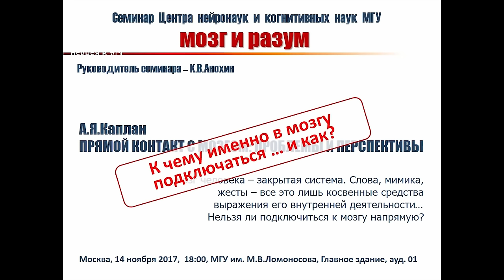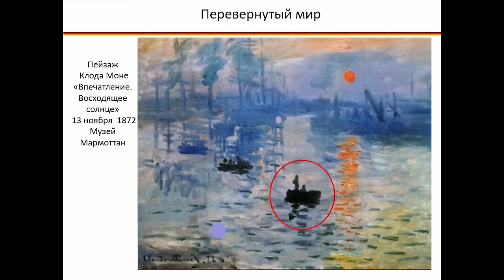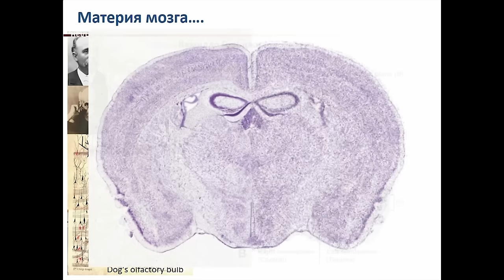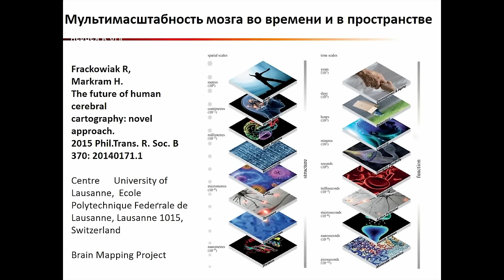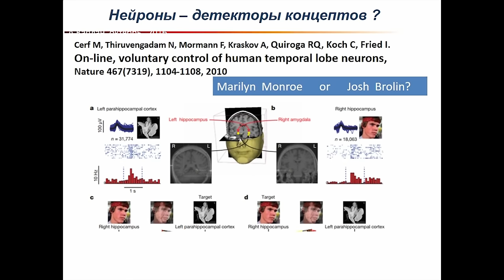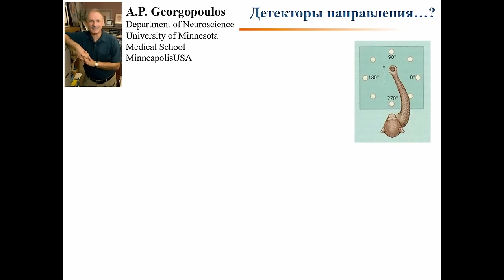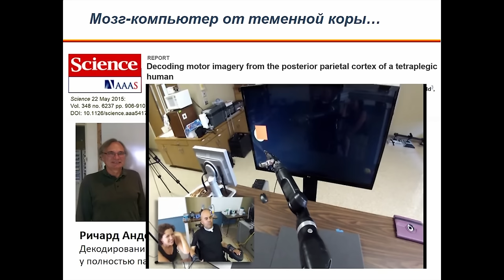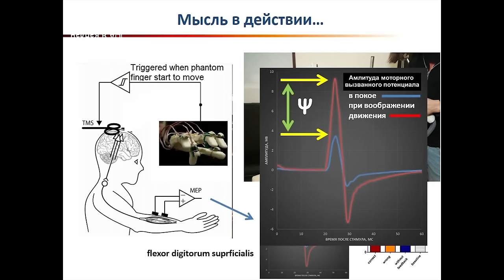А.Я. Каплан - Прямой контакт с мозгом: проблемы и перспективы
Семинар Центра нейронаук и когнитивных наук МГУ

А.Я. Каплан
ПРЯМОЙ КОНТАКТ С МОЗГОМ: ПРОБЛЕМЫ И ПЕРСПЕКТИВЫ
Мозг человека – закрытая система. Слова, мимика, жесты – все это лишь косвенные средства выражения его внутренней деятельности. Нельзя ли подключиться к мозгу напрямую? Не достигли ли современные технологии того, чтобы, минуя слова, в портретах самой электрической или метаболической активности мозга «разглядеть» наши ментальные образы, намерения и смыслы, наш внутренний мир?  Нельзя ли таким способом соединить мозг с компьютером, чтобы, минуя мышцы, управлять внешними устройствами?
Каплан Александр Яковлевич – психофизиолог, доктор биологических наук профессор кафедры физиологии МГУ имени М.В. Ломоносова, заведующий лабораторией нейрофизиологии и нейрокомпьютерных интерфейсов биологического факультета МГУ. Специалист в области взаимодействия «человек — машина», интерфейсов «мозг — компьютер», а также в области разработки новых методов анализа биометрических данных.

14 ноября 2017 г.